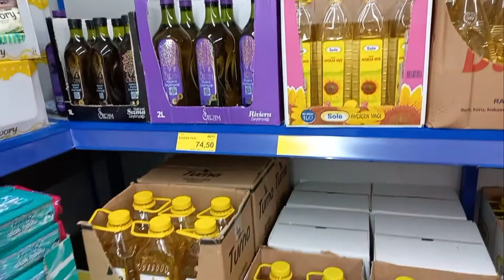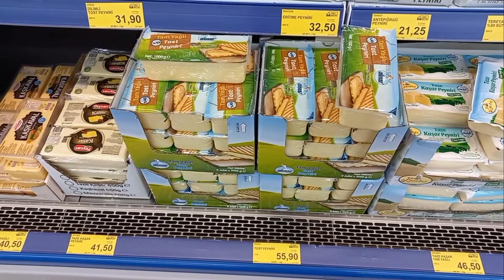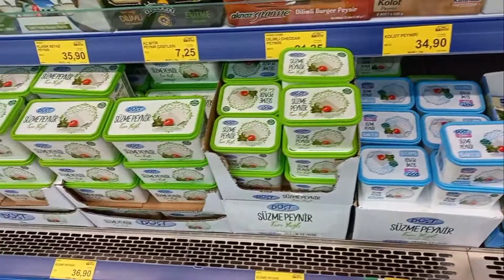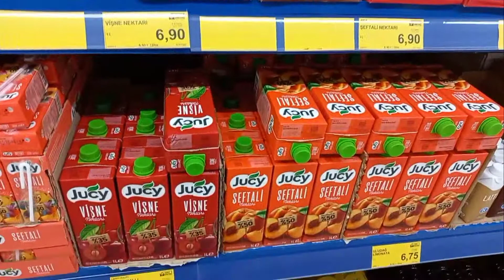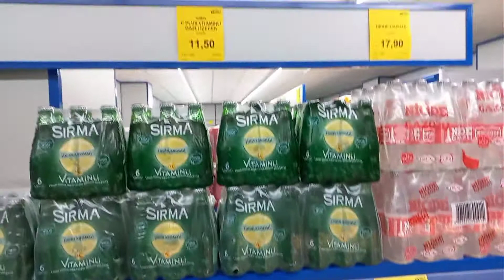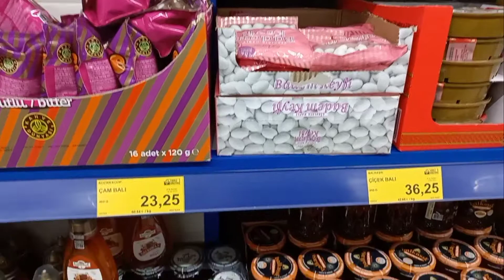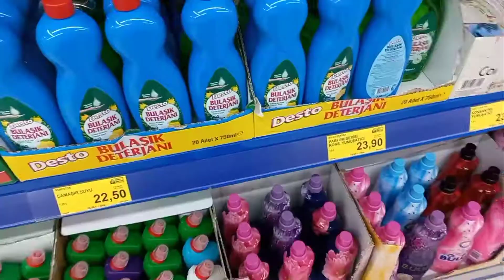اسعار المواد الغذائية في تركيا - اسعار قديمة فرق كبير | الحليب.الزيت.الطحين.السكر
جولتي اليوم من البيم BİM | اسعار البيم للمواد الغذائية بعد انخفاض الضريبة /الحليب.الزيت.الطحين.السكر

انخفاض في اسعار البيم اليوم في عموم تركيا
وتنزيلات على جميع المستلزمات المنزلية
بسبب انخفاض الضريبة المالية من 8% الى 1%
عروض جديدة في ماركيت البيم BİM التي تعد من ارخص الماركات الموجودة في تركيا

يشرفني أن تشتركو في قناتي وتفعيل زر الجرس ليصلكم كل جديد .

فيديوهات تهمكم وتفيدكم .

أفضل مكان للتسوق في إسطنبول

ارخص سوق في إسطنبول للألبسة

اجمل مول للتسوق في إسطنبول

ارخص وأفضل منطقة للمعيشة والسكن في اسطنبول

ارخص مولات التسوق في اسطنبول اسعار مجنونة

اجمل مدينة العاب في اسطنبول

مول فورم اسطنبول عروض واسعار الملابس

احتفالات رأس السنة 2022 ميدان تقسيم

ساحة باغجلر ميدان افضل مكان للتسوق في اسطنبول

جولة في ساحة تقسيم وشارع الأستقلال

بازار بكركوي يوم السبت للمستعمل والجديد اسعار رخيصة جدآ

جولة سياحية في ساحة تقسيم وشارع الأستقلال

عروض اليوز بير في تركيا

اسعار البيم في تركيا

صيد الأسماك في بحر امينونو في اسطنبول

اكبر بازار في اسطنبول بازار بكر كوي الشهير

جامع الفاتح في اسطنبول

جولة سياحية في اجمل بحار اسطنبول

اجمل فساتين السهرة واحدث الموديلات في تركيا